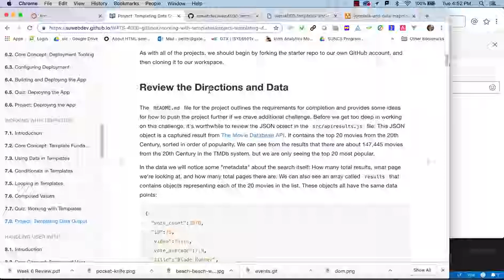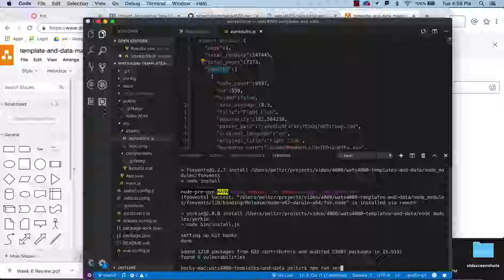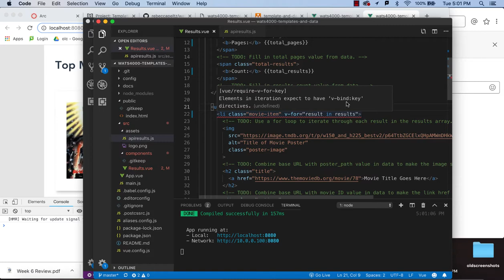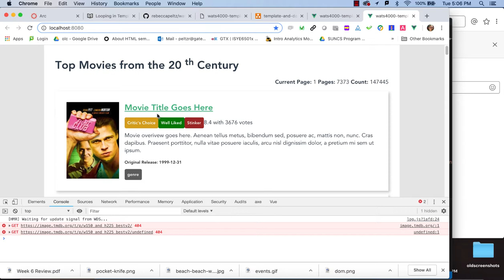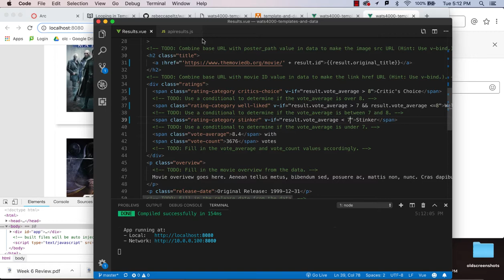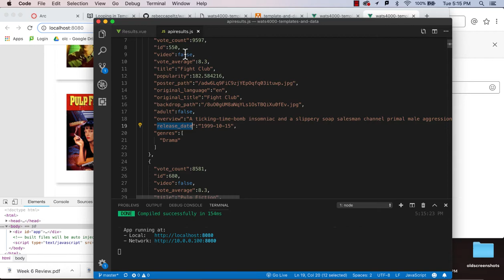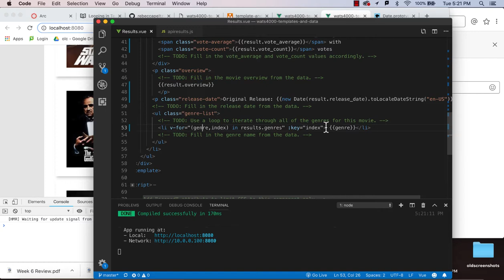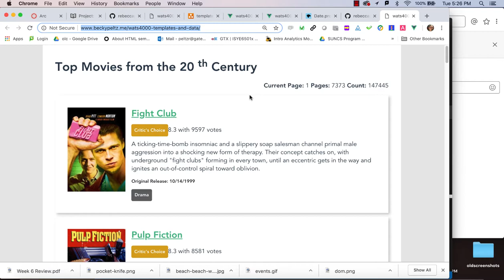WATS 4000 Templates and Data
Walkthrough of WATS 4000 Vue.js assignment to bind static data to a template.